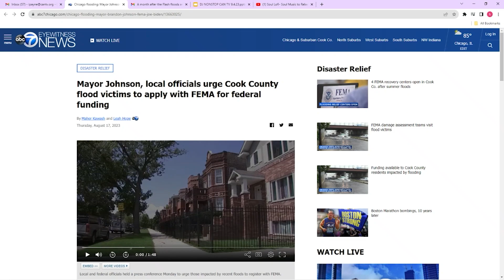United In Peace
In this episode, attorney Deidre Baumann speaks about flooding security and FEMA funding.